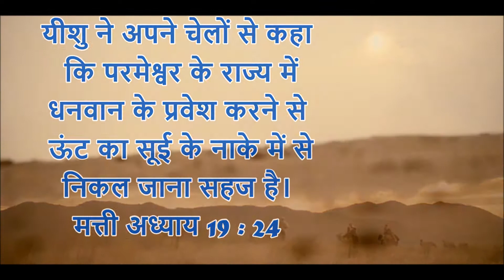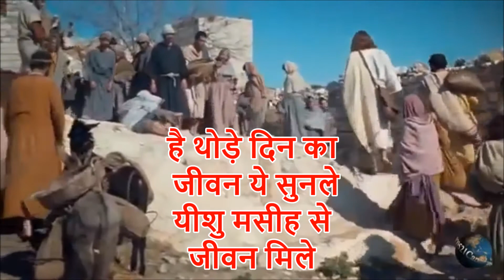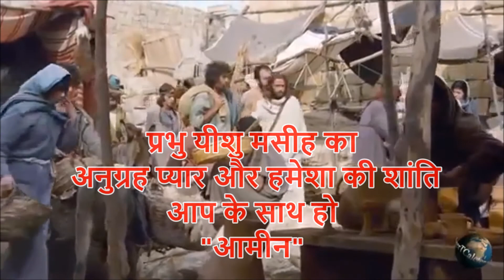yeshu se jeewan mile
yeeshu se jeewan mile